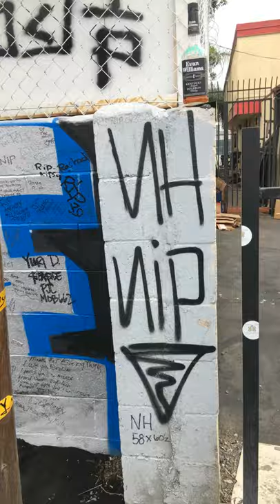Rest In Peace Nipsey Hussle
"I feel good about what I'm waking up doing and about my lifestyle. At one point, I wasn't proud of my lifestyle... Now, I wake up with the feeling that I'm going in the direction that I'm here for. Like, what I'm on this planet for, I'm doing it. Bigger than just the L.A., bigger than some gang-banging, bigger than some street shit. Just on some human shit. I'm doing what I'm here to do." -Nipsey Hussle